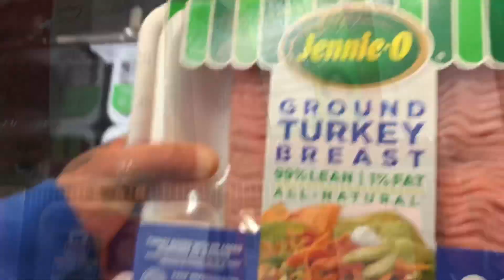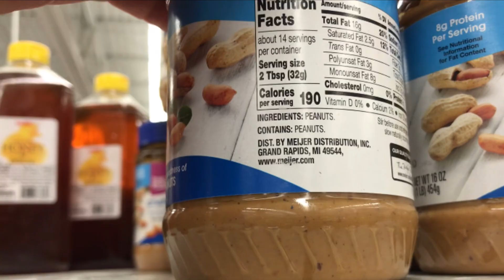Grocery Run & True Goodness PB w no Palm Oil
Fuel & Fire Nutrition & Tanning
Keeneland Drive, Richmond Ky